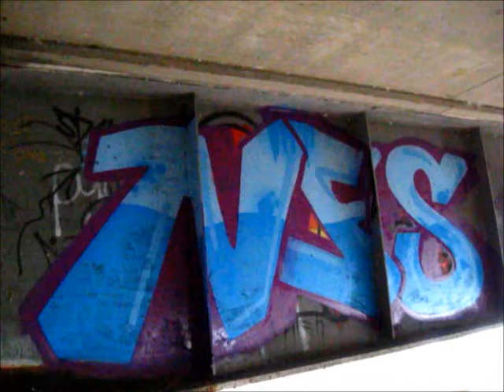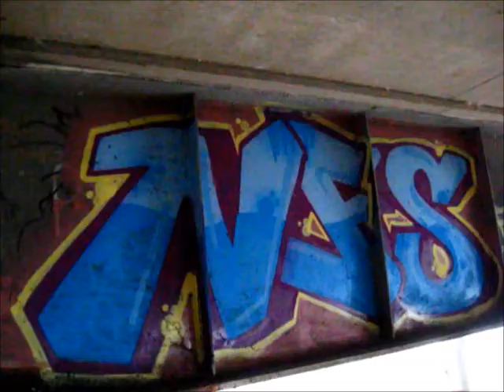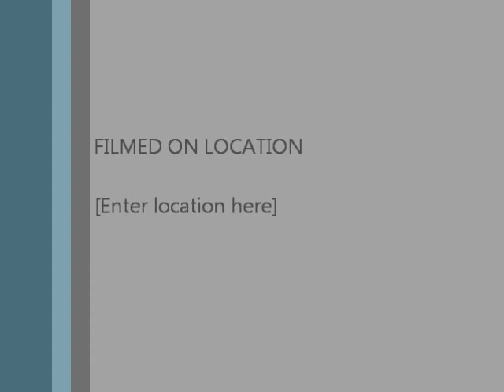NFS Daytime Graffiti Action Bombing Bridge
FMS & Poster hit a quick bridge. enjoy!